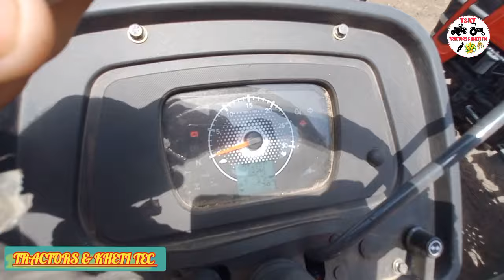हिंदी में वीडियो किसानो की डिमांड पर// Arjun 605di 4wd Ultra1// No 8437999111